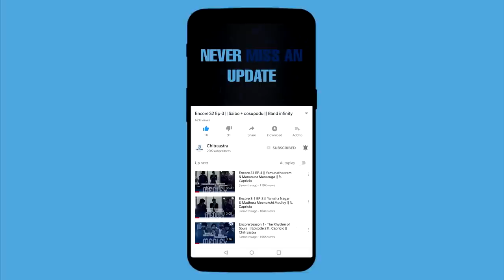Love Elephantla X Columbus || Capricio || Encore Lock Down Edition EP-1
This time Band Capricio went groovy!! They are here to cheer you up in these tough times! Show them your love!! If you have any questions for the band, Please reach chitraastra on social media, we will get you your answers!!

⁣⁣Vocals by Eknath Kiran & Dinker Kalvala ⁣
Percussions by Sai Teja ⁣
Bass guitar by Sam ⁣
Keyboard by Shravan ⁣
Guitar by Anirudh
Edited by Navendhu Jha

Team Chitraastra :
Lohit VedaVyas
Nayanesh Devarakonda
Prudhvi Gagarin